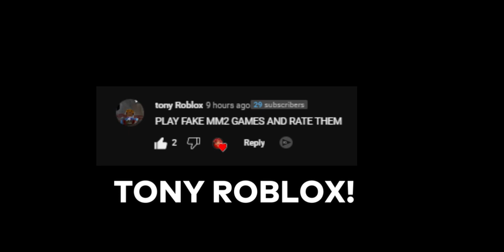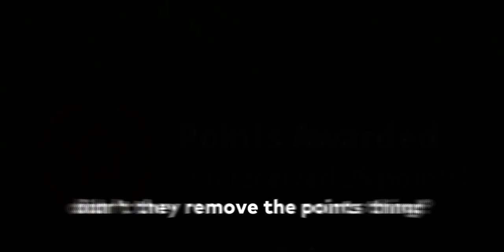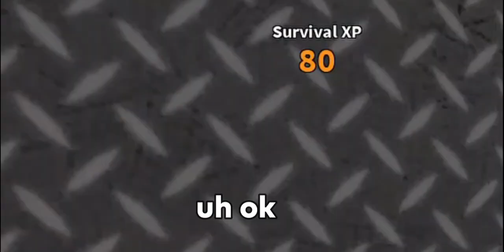I Played FAKE Roblox MM2 Games...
Playing Fake MM2 Games On Roblox...

Games Played In This Video (Nik's Murder Sandbox)

MM2-Modded (Murder Mystery 6 [MM2 MODDED]